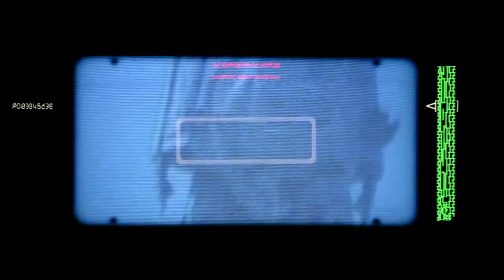The best out of the trilogy! - Star Wars: The Empire Strikes Back Review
Check out my review of Star Wars: The Empire Strikes Back!
Directed by Irvin Kershner. Starring Mark Hamill, Harrison Ford, Carrie Fisher, Billy Dee Williams, James Earl Jones, Anthony Daniels, Kenny Baker, Peter Mayhew, Frank Oz, David Prowse, Jeremy Bulloch, and John Ratzenberger.

Chapters:
00:00 - Fun fact!
00:24 - #1.
01:23 - #2.
02:25 - #3.
03:23 - Rating

Remember to LIKE & SUB! More SW content in the comments!